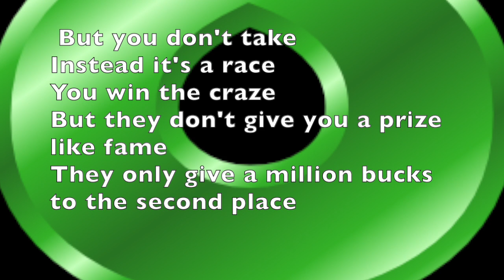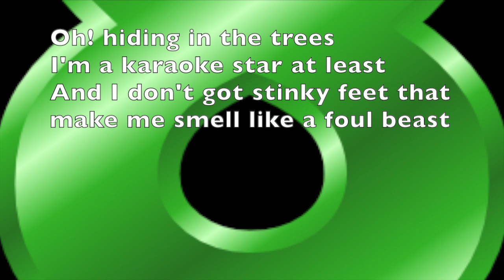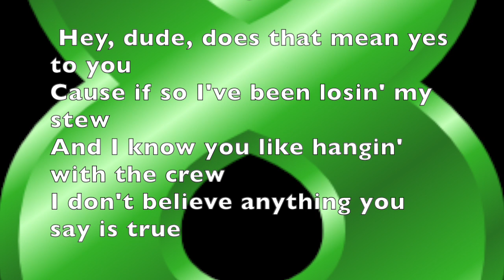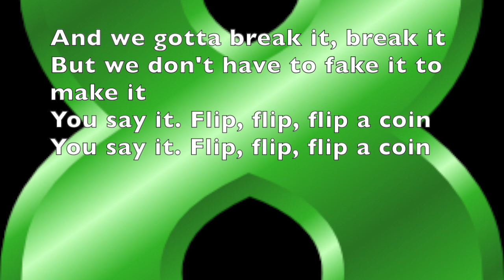1988 (lyrics)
This video is about lyrics